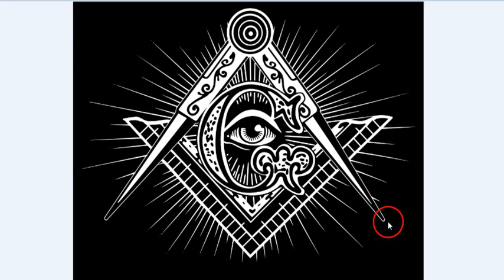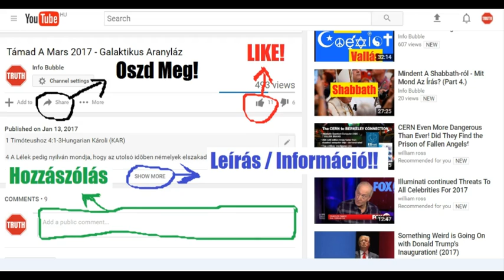X Men Apokalipszis - Illuminati Üzenetek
INFO BUBBLE on FACEBOOK:
SHALOM ÉS HALLELUYAH!

Jeremiás 10:

25 Öntsd ki haragodat ama nemzetekre, a melyek nem ismernek téged, és ama nemzetségekre, a melyek nem hívják segítségül a te nevedet; mert megették Jákóbot, bizony megették õt, és elemésztették õt, és lakóhelyét elpusztították!

Ezékiel 36:

20 És bemenvén a pogányokhoz, a kikhez menének, megfertéztették az én szent nevemet, mikor ezt mondták rólok: YAHUAH népe ezek, és az õ földérõl jöttek ki!
21 Ekkor könyörültem szent nevemért, melyet megfertéztetett Izráel háza a pogányok közt, a kikhez menének.
22 Ennekokáért mondjad Izráel házának: Ezt mondja Yahuah: Nem ti érettetek cselekszem, Izráel háza, hanem az én szent nevemért, melyet ti megfertéztettetek a pogányok között, a kik közé menétek.
23 És megszentelem az én nagy nevemet, mely megfertéztetett a pogányok között, melyet ti fertéztettetek meg köztök; és megtudják a pogányok, hogy én vagyok Yahuah, ezt mondja Yahuah, mikor megszentelem magamat rajtatok az õ szemök láttára.

Ezékiel 39:

6 És bocsátok tüzet Mágógra és azokra, a kik a szigeteken bátorságosan laknak, hogy megtudják, hogy én vagyok Yahuah.
7 És az én szent nevemet megismertetem az én népem, Izráel között, s többé nem hagyom megfertéztetni szent nevemet; és megtudják a pogányok, hogy én, Yahuah, szent vagyok Izráelben!

2 Korintusi 11:

13 Mert az ilyenek hamis apostolok, álnok munkások, a kik a Messiach apostolaivá változtatják át magukat.

14 Nem is csoda; hisz maga a Shatan is átváltoztatja magát világosság angyalává.

15 Nem nagy dolog azért, ha az õ szolgái is átváltoztatják magokat az igazság szolgáivá; a kiknek végök az õ cselekedeteik szerint lészen.

Jelenések 13:

15 És adaték néki, hogy a fenevad képébe lelket adjon, hogy a fenevad képe szóljon is, és azt mívelje, hogy mindazok, a kik nem imádják a fenevad képét, megölessenek,

16 Azt is teszi mindenkivel, kicsinyekkel és nagyokkal, gazdagokkal és szegényekkel, szabadokkal és szolgákkal, hogy az õ jobb kezökre vagy a homlokukra bélyeget tegyenek;

Józsué 23:

5 Yahuah pedig, a ti Hatalmasságotok kiûzi õket a ti orczátok elõl, és kiûzi õket ti elõletek, hogy örököseivé legyetek az õ földüknek, a mint megmondotta vala néktek Yahuah, a ti Hatalmasságotok.

6 Legyetek azért igen erõsek, hogy megtartsátok és megcselekedjétek mind azt, a mi meg van írva a Mózes törvényének könyvében; hogy el ne távozzatok attól se jobbkézre, se balkézre;

7 Hogy össze ne elegyedjetek ezekkel a népekkel, azokkal, a melyek fenmaradtak közöttetek; hatalmasságaiknak nevét ki se ejtsétek, azokra ne esküdjetek, se ne szolgáljatok nékik, se elõttök meg ne hajoljatok;